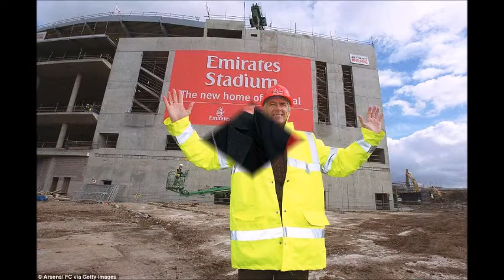Arsene Wenger driven out of Arsenal Boardroom battles, transfer tug of war and those empty seats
Arsene Wenger driven out of Arsenal: Boardroom battles, transfer tug-of-war and those empty seats all forced boss to quit after 22 years as players were moved to tears after he told them 'I have bad news'
Arsene Wenger joined from Nagoya Grampus Eight all the way back in 1996 but has quit after 22 years
He has guided Arsenal to three Premier League titles and seven FA Cup wins during his long career
Wenger stunned the Arsenal players of his decision to leave, telling them the news out of the blue
The players were left in tears and departed the training ground in absolute shock at the news
The 68-year-old Frenchman was pictured leaving London Colney looking stern after his announcement
It has emerged that he was left with little choice to quit, with the board unhappy at the state of the club
The leading candidates to replace Wenger include the Germans Thomas Tuchel and Joachim Low

was left with little choice but to quit as Arsenal boss after being told by the club's hierarchy he would be sacked if he refused to walk.

Wenger revealed the decision to his players as news broke on Friday morning he would be leaving his post after 22 years in charge. The 68-year-old Frenchman, who joined Arsenal from Nagoya Grampus Eight all the way back in 1996, stunned players and staff by telling them about his departure completely out of the blue at the club's London Colney training base.

He introduced the sudden revelation by telling them 'I have bad news for you – I'm leaving the club at the end of the season.' Many of the squad were left crying, with the players looking at each other and having no idea what to say. Captain Per Mertesacker stood up and then gave a speech before nothing else was said. After Wenger left the only noise was chairs scraping, with players leaving in shock

Wenger was pictured for the first time since his shock announcement, looking stern as he drove away from London Colney in his Lexus this afternoon as details started to emerge of why he has chosen now to finally depart the club he loves.

Arsenal have revamped their recruitment department in recent months, with highly-regarded Borussia Dortmund transfer guru Sven Mislintat brought in in November. Mislintat wants everyone at the club singing from the same hymn sheet when it comes to transfers – while Wenger prefers having complete control. And Arsenal want a manager who will fit into their structure rather than the huge figure of Wenger dominating the club at all levels.

The increasing apathy of the club's fans is another major reason Wenger why has finally called time on his Arsenal career. As Arsenal slid into yet another disappointing campaign under the Frenchman, hordes of empty seats appeared during matches at the Emirates Stadium – not the image the club want to project around the world to supporters and potential sponsors.